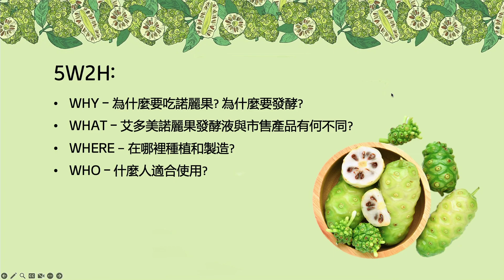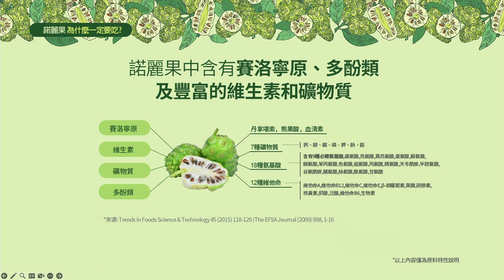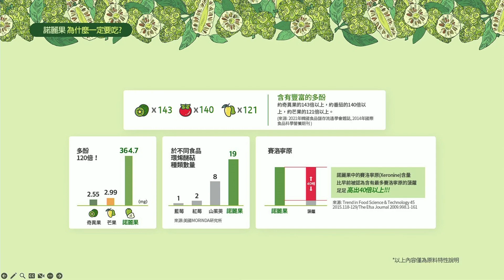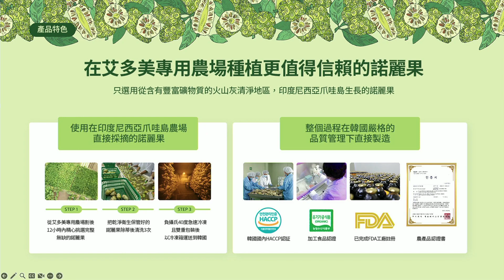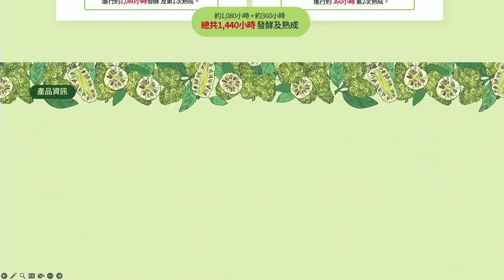APR 2023 BRISBANE CHINESE ODS - Product Presentation by 营销大师 Jesse Chen